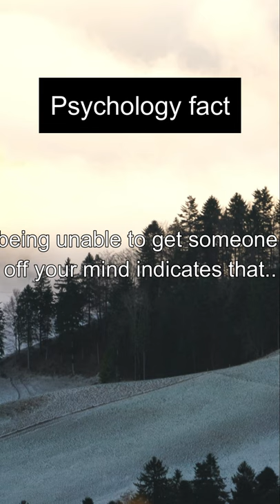Deep Fact about Life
song : suteki da ne
singer : Ritsuki Nakano